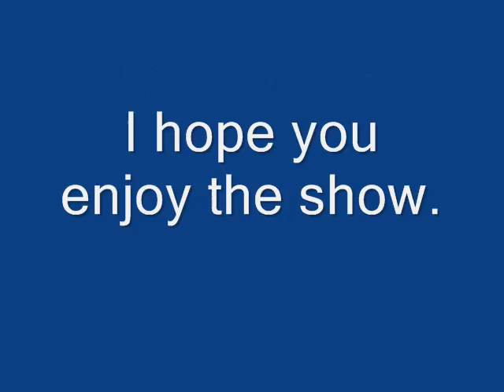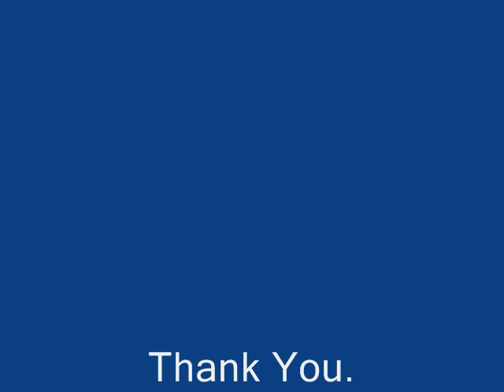The Haldon Forest Collection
These are some picture I took at Haldon Forest Park.